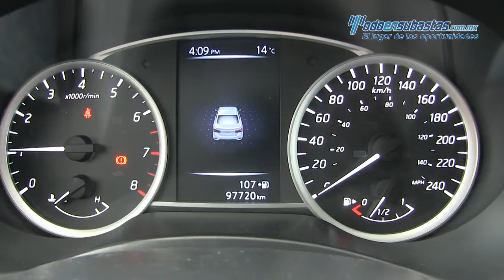Nissan / Sentra / 2017 - 626535